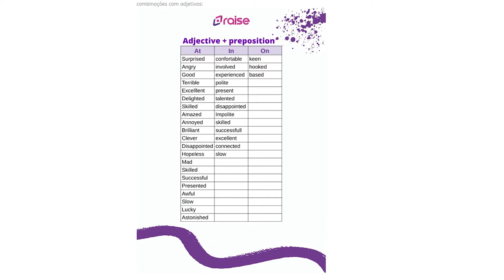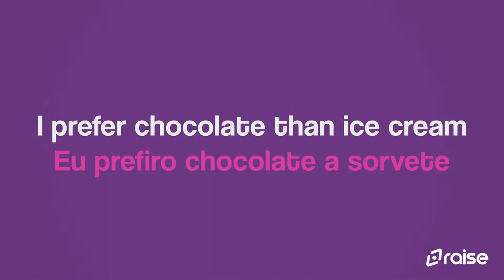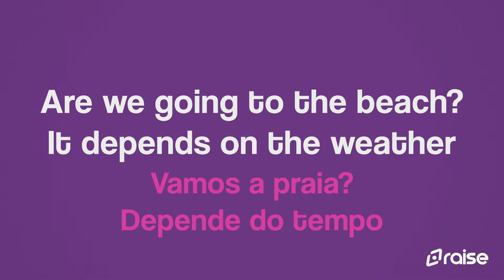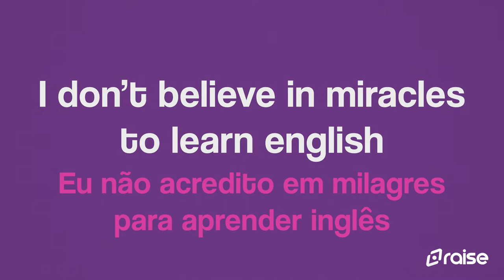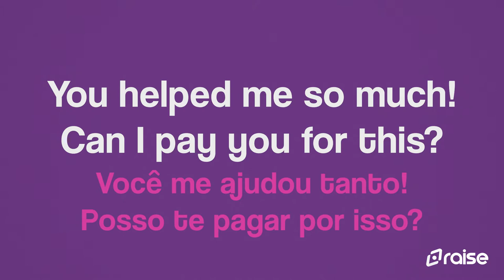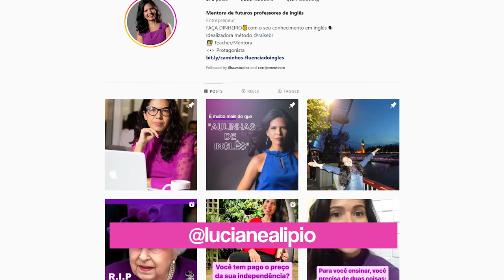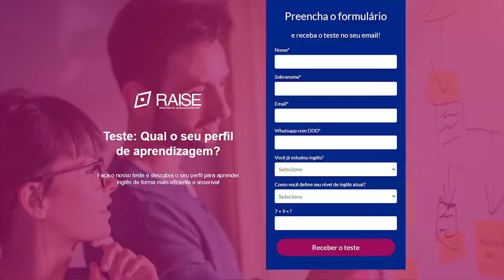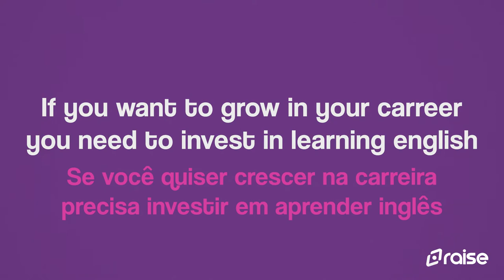Comparação Português e Inglês I 10 Regências com verbos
Você sabia que quanto mais você domina o português, melhor você é no inglês?

Ficamos muitas vezes preocupados e focados em avançar e ficar fluentes no inglês, mas no entanto não dominamos nosso próprio idioma. Mesmo tendo aprendido o português desde criança, a maioria de nós ainda fala muito errado, principalmente no mercado de trabalho e situações mais formais.

Neste vídeo você vai aprender a refinar seu vocabulário, através das combinações entre verbos e preposições, comparando com a língua portuguesa.

Protagonista, conheça os nossos serviços!

Descrição completa
Muitas vezes a gente fica tão preocupado e focado em ser fluente no inglês, enquanto ainda falamos o português, nosso idioma de origem, de forma errada, principalmente no mercado de trabalho e em situações mais formais. Saiba que quanto mais você dominar o português, melhor você fica no inglês.

Aprender a combinar as preposições no inglês, é o  que diferencia uma pessoa que tem o inglês básico de quem tem o inglês avançado.

Quebrar a barreira do inglês intermediário e alcançar o nível avançado, é um desejo de muitas pessoas que estudam o idioma. E para te ajudar nesta jornada, nós da Raise, estamos fazendo uma série de vídeos mostrando como combinar as preposições em inglês.

Saber combinar as preposições com os verbos, adjetivos e substantivos, é o que vai fazer a diferença para quem tem o inglês básico/intermediário, para quem tem, de fato, o inglês avançado.

Se você está neste momento de subir o nível do seu inglês, este vídeo vai te ajudar muito!